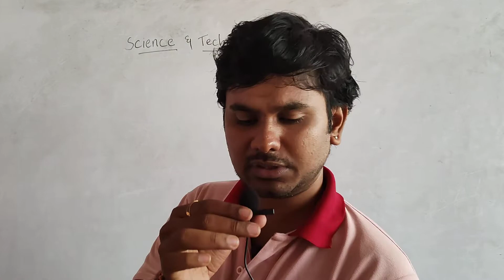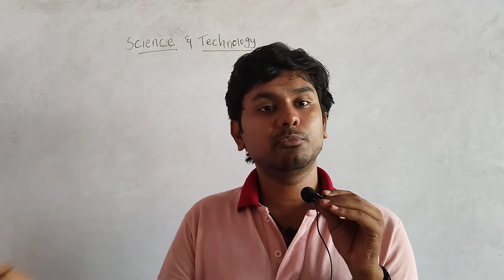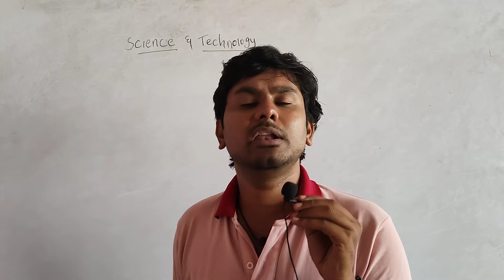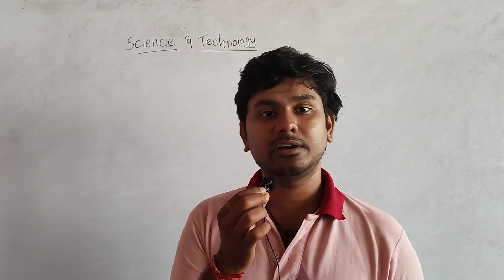சேது சமுத்திர திட்டம்| CURRENT SOCIAL ISSUE | TNPSC GROUP 2 MAINS SOCIAL ISSUE CLASS